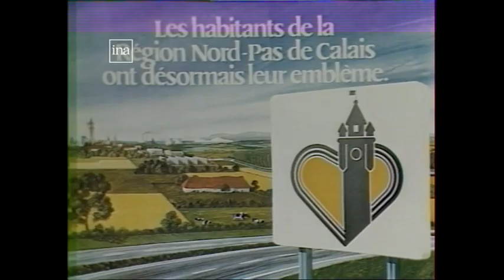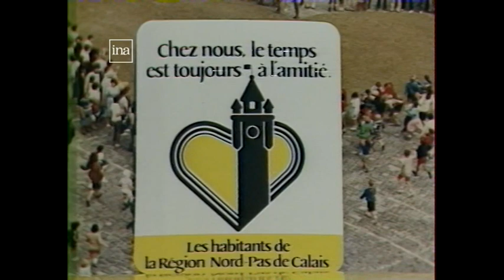1983 : le Nord Pas-de-Calais a son emblème